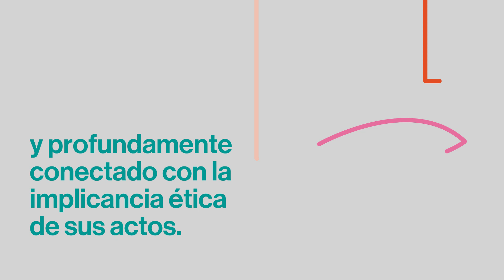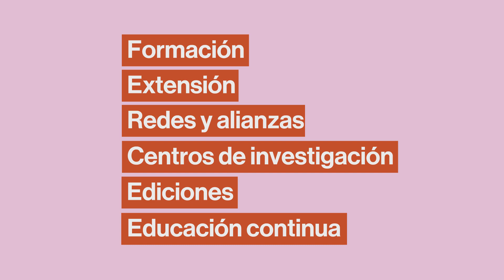ADMISIÓN 2016 [UNIVERSIDAD ALBERTO HURTADO]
Vivimos en un mundo definido por la velocidad de los cambios. Un mundo que necesita nuestras ideas, pensamientos, de valores humanistas, de empatía.

 ¿Cómo dotamos de significado a los cambios de hoy?